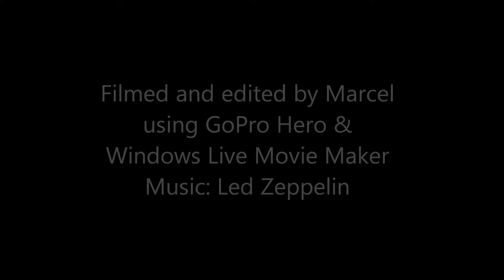Aratere Ferry into Malborough Sounds NZ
Aratere Ferry into Malborough Sounds, New Zealand